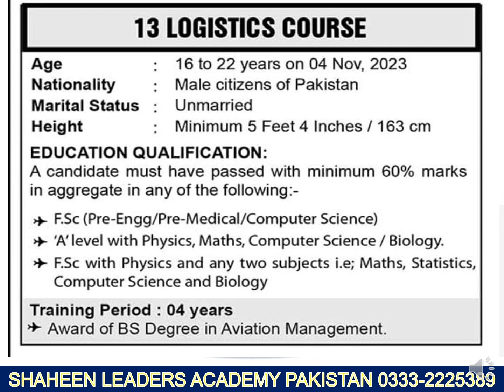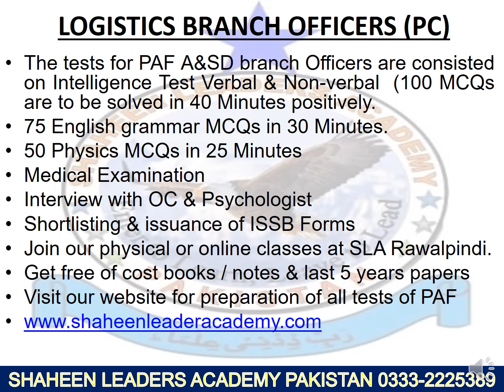JOIN PAF AS A LOGISTICS BRANCH OFFICER (PERMANENT COMMISSION) CRITERIA & HOW TO PASS INITIAL TESTS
JOIN PAKISTAN AIR FORCE AS A COMMISSIONED OFFICER THROUGH
ONE MONTH COACHING CLASSES COURSE (ONLINE & FACE TO FACE CLASSES) AT SHAHEEN LEADERS ACADEMY RAWALPINDI, PAKISTAN,

(WE GROOM THE DEFENDERS OF PAKISTAN)

Face to face & Online Coaching classes for preparation of Pakistan Air Force Commissioned Officers Selection Tests (INITIAL / ISSB TESTS) have been started at SHAHEEN LEADERS ACADEMY RAWALPINDI, PAKISTAN. All interested candidates are advised to join us for successful completion of subject course at our academy if you want to be selected 100 percent in Pakistan Air Force as an Officer in any branch.

We provide free of cost books, authenticated notes, last 5 years accurate question papers / MCQs to all those who get admission over here.
Join us for 100 % success in our all test in the following PAF Commissioned Officers professional Branches:-

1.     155 GENERAL DUTY (PILOT) PERMANENT COMMISSION
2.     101 AERONAUTICAL ENGINEERING COURSE (PC)
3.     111 AIR DEFENCE COURSE (PC)
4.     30 ADMIN & SPECIAL DUTIES COURSE (PC)
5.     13 LOGISTICS COURSE (PC)
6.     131 CSC / SPSSC EDUCATION BRANCH COURSE
(SHORT SERVICE COMMISSION)
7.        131 CSC / SSC ADMIN & SPECIAL DUTIES BRANCH COURSE (SHORT SERVICE COMMISSION)
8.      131 CSC / SSC LOGISTICS BRANCH COURSE (SHORT SERVICE COMMISSION)
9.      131 CSC / SSC INFORMATION TECHNOLOGY BRANCH COURSE (SHORT SERVICE COMMISSION)
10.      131 CSC / SSC ACCOUNTS BRANCH (SHORT SERVICE COMMISSION)
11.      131 CSC / SSC LEGAL BRANCH BRANCH COURSE (SHORT SERVICE COMMISSION).
MESSAGE
BY
THE DIRECTOR TRAINING
SHAHEEN LEADERS ACADEMY
RAWALPINDI, PAKISTAN
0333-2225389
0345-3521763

Shaheen Leaders